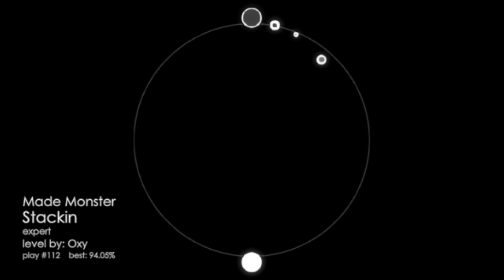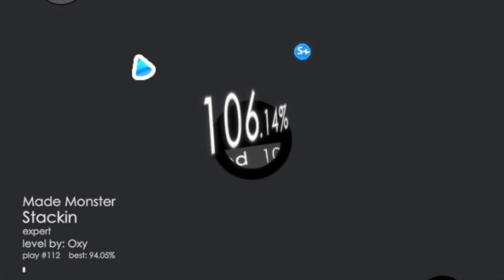Soundodger 2 | Made Monster - Stackin by Oxy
wow this is annoying as SHIT